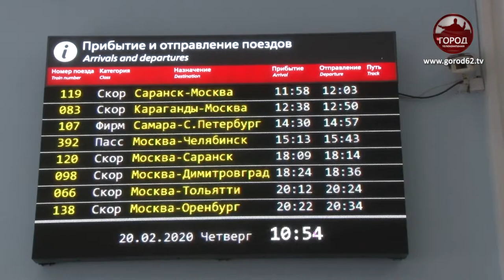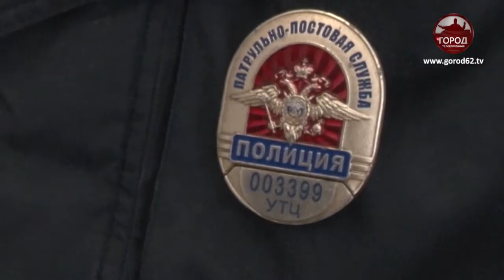На страже порядка